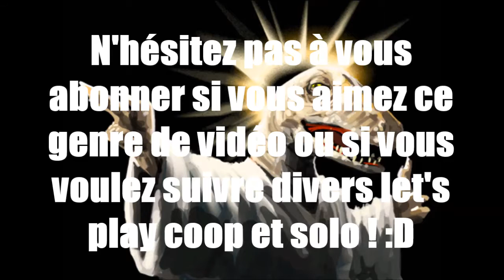L'évolution de l'espèce.. Ou pas ! (ARK Survival Evolved)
Grosse session sur le jeu ARK Survival Evolved où on fait du caca et on vit parmi les dinos en bons naturistes !
Ma chaîne Twitch (Je compte faire des Lives très fréquemment donc n'hésitez pas à venir me rejoindre en direct !)